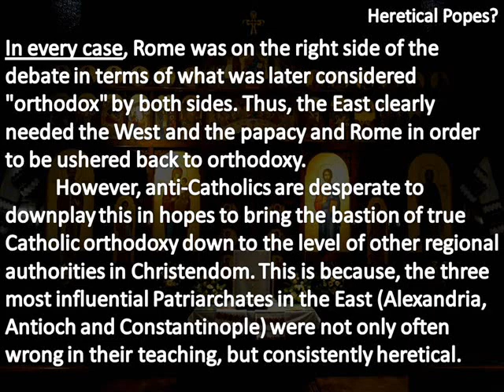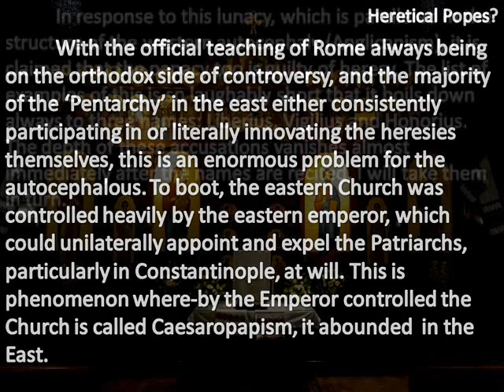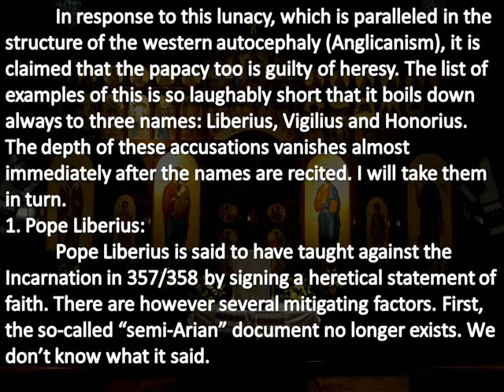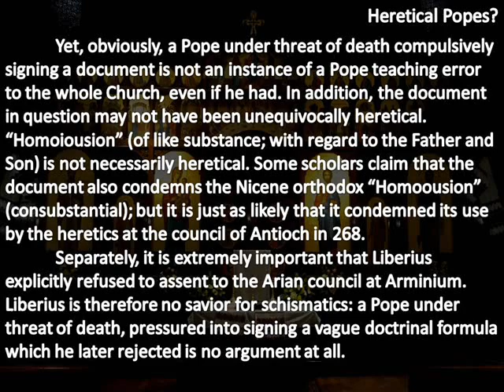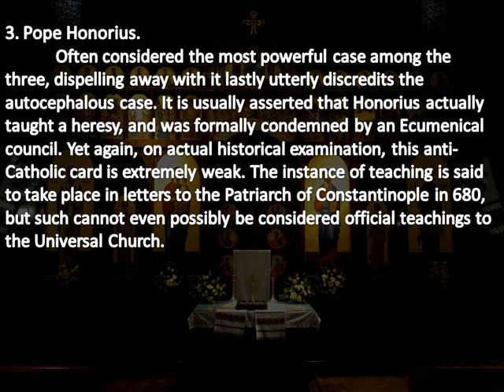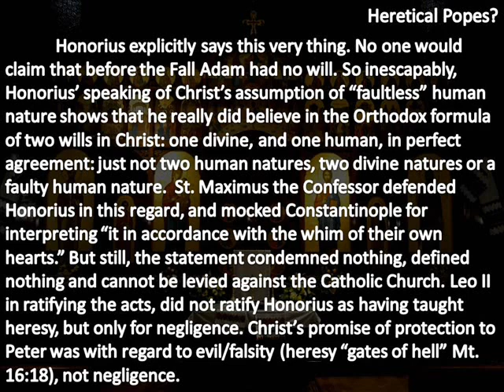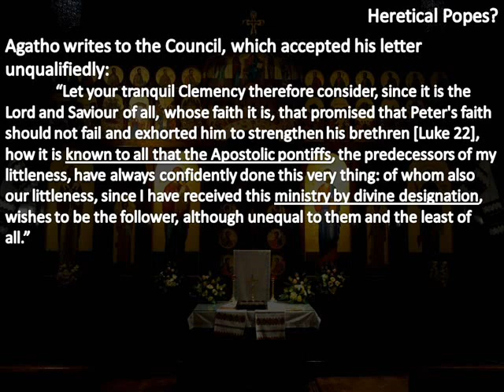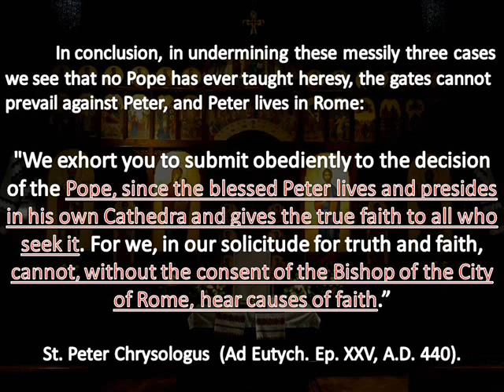The Purity of the Papacy. Liberius, Vigilius, Honorius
Formally Heretical Popes?

There have been none.

Chapman's works, "Eight Councils" and "Vigilius".